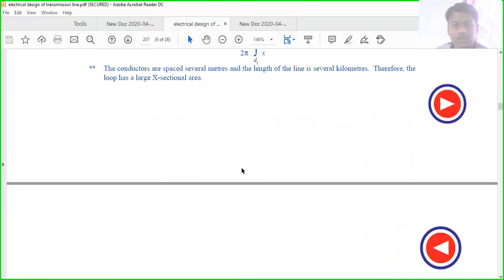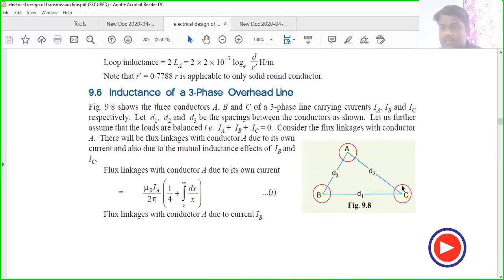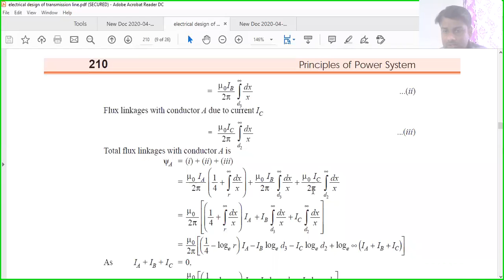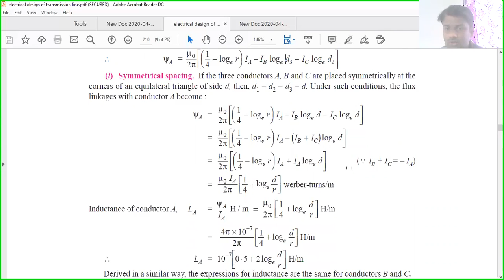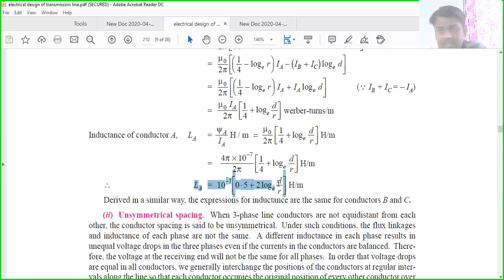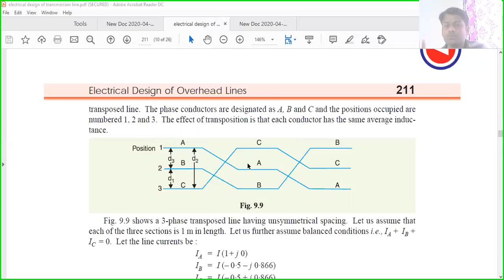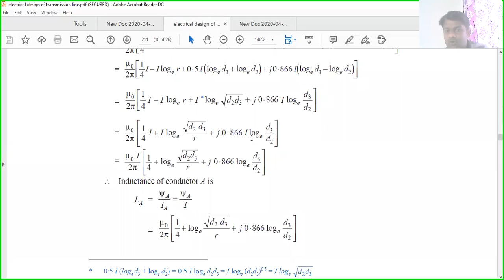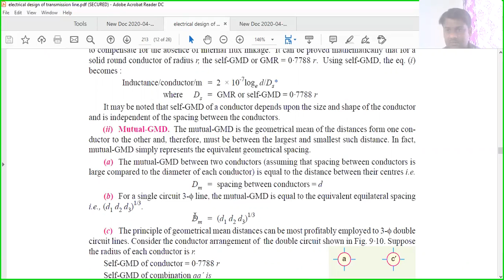Lecture 2:- Inductance of 3 phase overhead line_ Punit Sompura